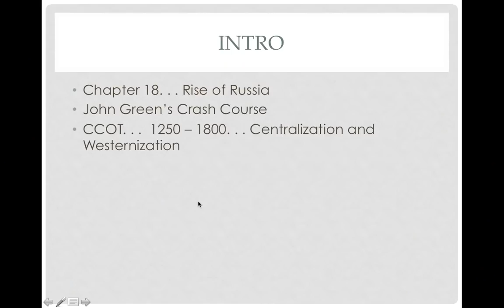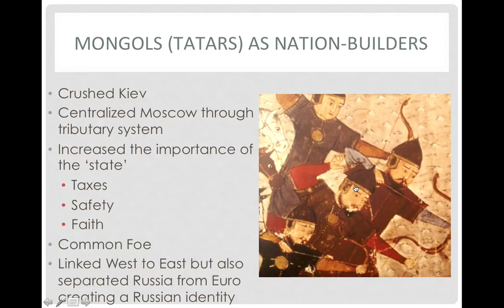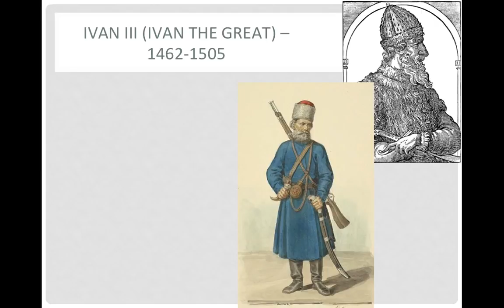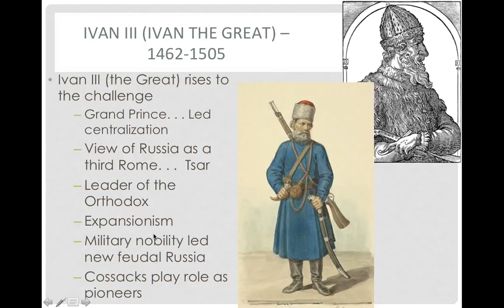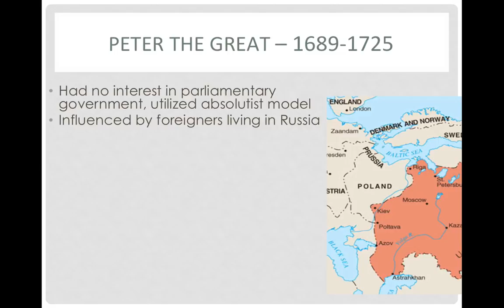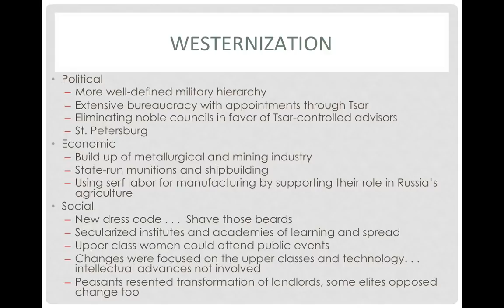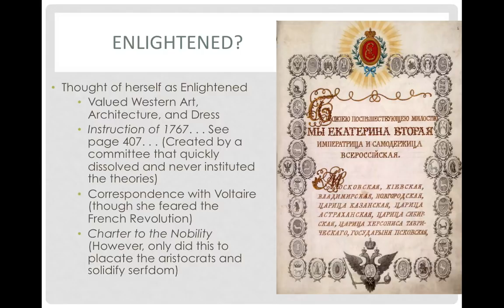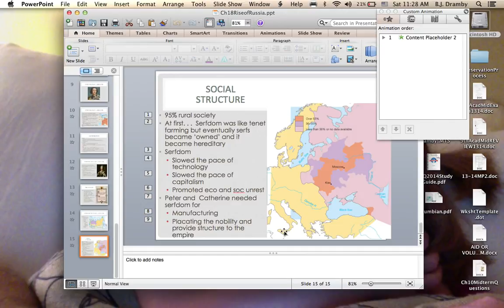Dramby on Rise of Russia the Russian Empire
Teaching the textbook in 25 minutes.  I will use the info from this lecture in class thus we are flipping our classroom for the day.  You are expected to have read Ch 18 and / or viewed this lecture in preparation.  I didn't do a rough draft of the lecture thus I stumble a few times.  Sorry!